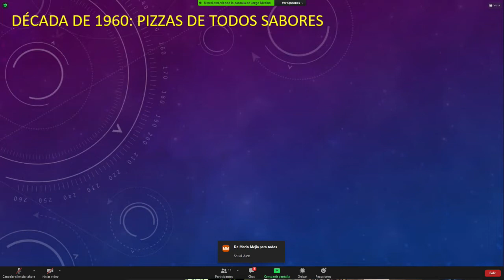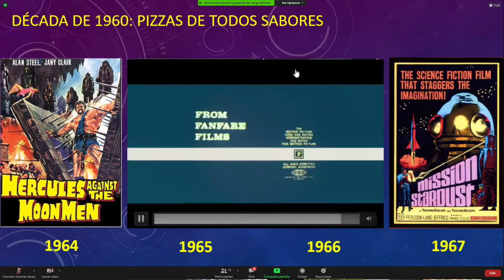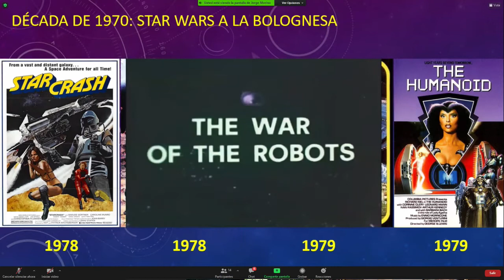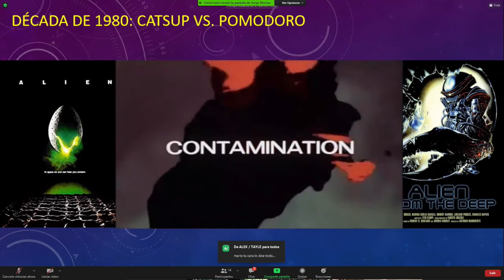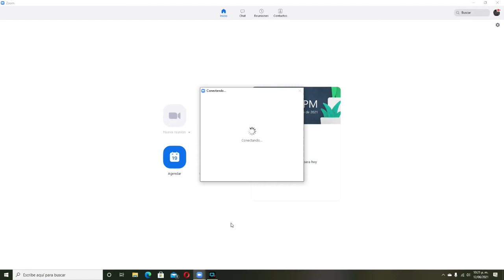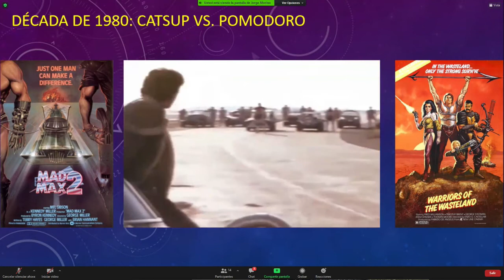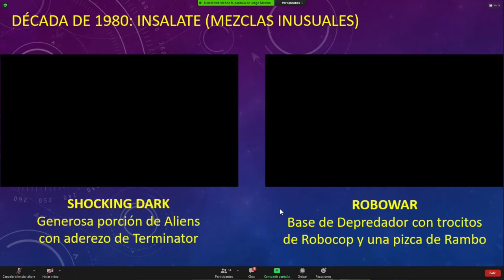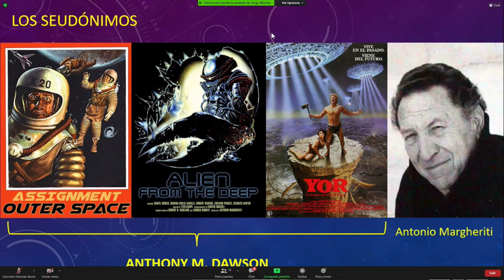Endor System: Spaghetti Sci Fi por Jorge Merino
Jorge Merino nos comparte sus recetas de Spaghetti Sci-Fi